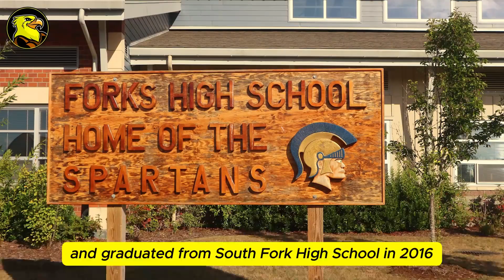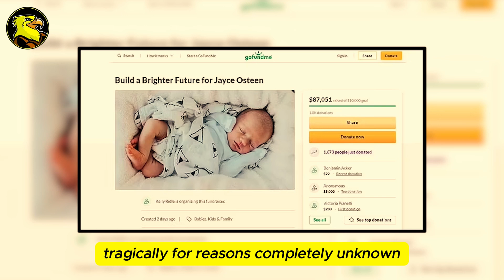After Both Parents Die Tragically 6-Week-Old Becomes Instant Orphan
After Both Parents Die Tragically 6-Week-Old Becomes Instant Orphan. Mental health is an issue that must always be taken seriously and never dismissed. Here’s a story about how the sudden loss of both parents turned a six-week-old into an instant orphan.
And guess what? Jace already has over a year's supply of baby formula, but the overwhelming support doesn't stop there. The fundraising page aimed to raise $10,000, but it has now surpassed $120,000. Isn’t that incredible? Jace will have all the financial support he needs. His parents have been posthumously honoured with the Best Deputy Awards for their dedicated service and commendable actions. They were laid to rest side by side in American flag-covered caskets at a solemn funeral attended by family, friends, and dozens of fellow officers from the St. Lucie County Sheriff’s Office in Florida, who saluted their coffins as they passed by.